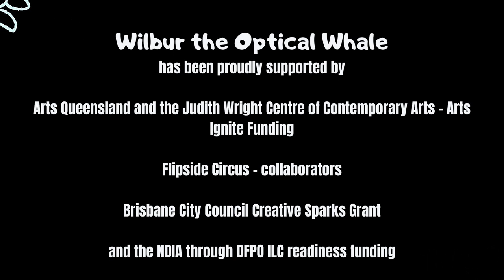Wilbur the Optical Whale - Trailer